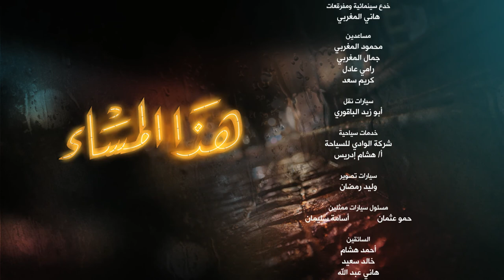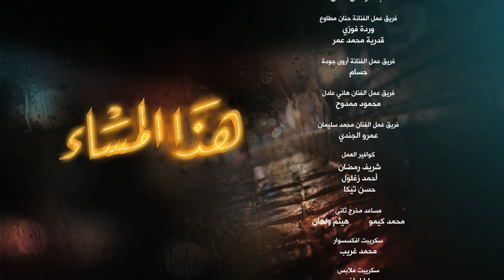Hatha Al Masa' هذا المساء Hadha Al Masa2 2017 _ Episode 12